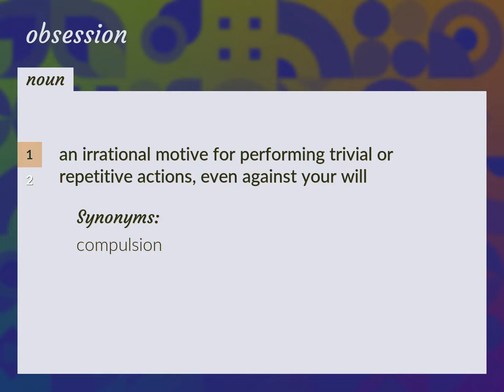Obsessions | meaning of Obsessions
What is OBSESSIONS meaning?